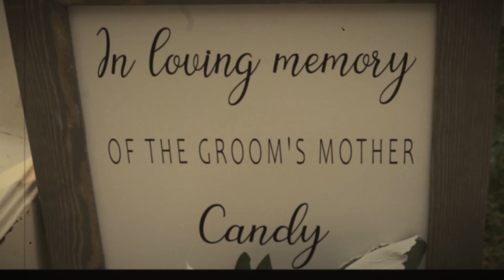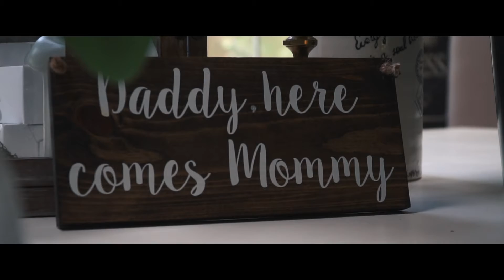Jacquelyn and Ryan - Northern California Wedding Highlight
I have had the pleasure of working with Jacquelyn on many occasions. We've shot weddings together, I filmed a promo for photography business, I shot her engagement video, and we went to a deserted stretch of beach to film some incredibly romantic footage with her and her husband Ryan.

It was a joy and a privilege to be there for her wedding day. She and Ryan celebrated their promises to each other with all of their loved ones including their crazy adorable daughter, Olivia. It was such a special day!

If you are looking for a wedding videographer who will support you and give you an unforgettable wedding video experience, then I would love to chat with you.